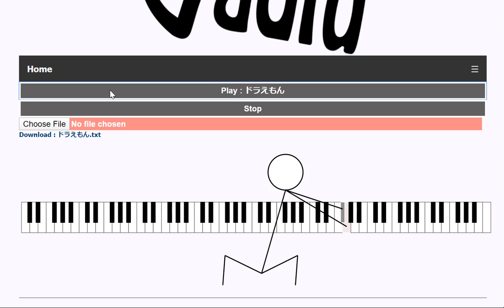【哆啦A夢】 ドラえもん - Doraemon - 火柴人彈琴演奏 - Matchstick Man Piano Show